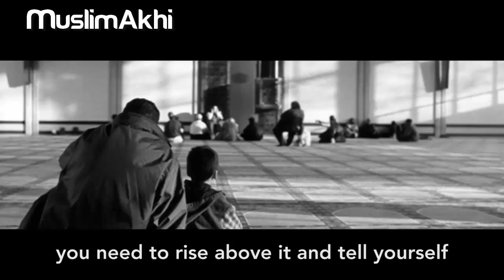Stop Labelling One Another by Different Sect - Mufti Menk